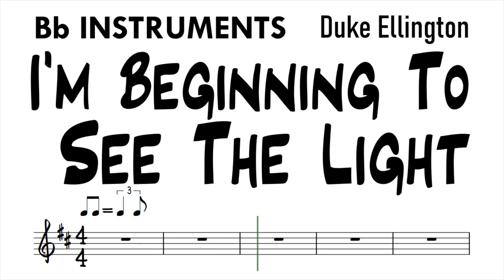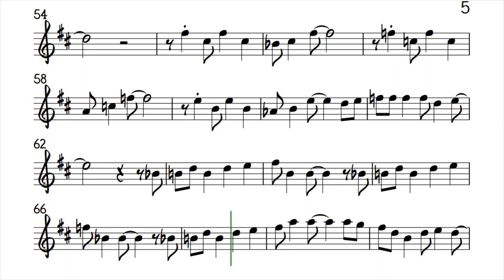I'm Beginning To See The Light Bb Instruments Sheet Music Backing Track Play Along Partitura